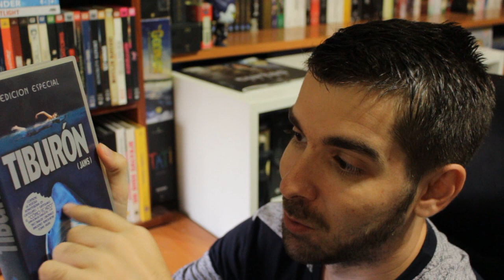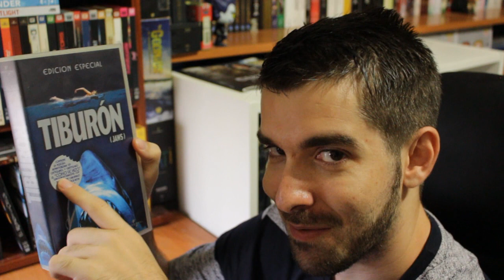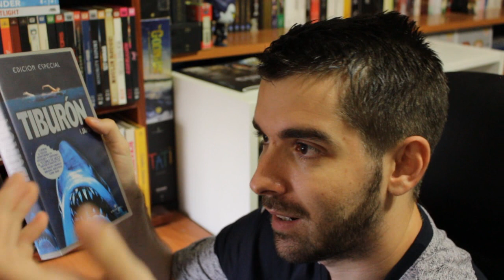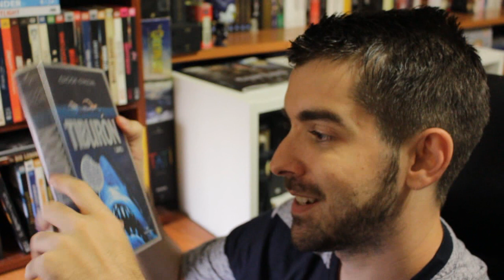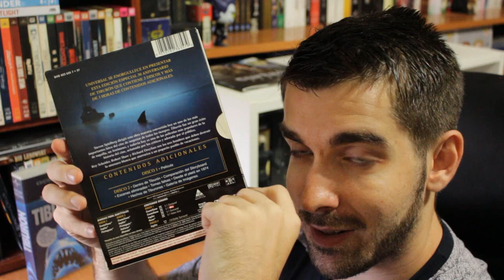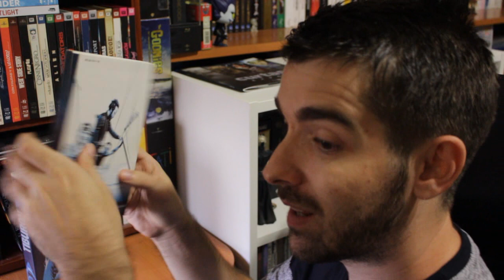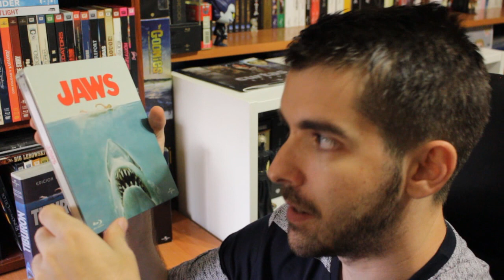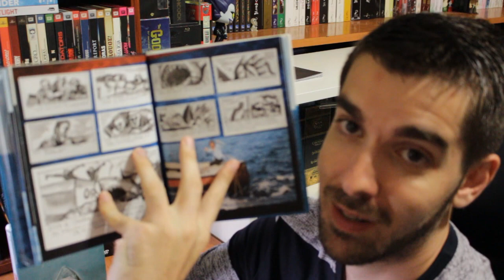🎥 Mis ediciones de la película TIBURÓN (Jaws - 1975) en VHS / DVD / Bluray - Semonster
Repaso a las ediciones que tengo de este magistral clásico, desde los tiempos del extinto VHS hasta el día d hoy.